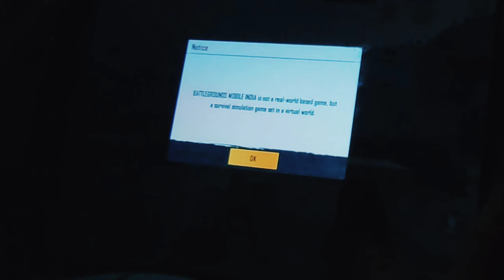MY FIRST VIDEO IPED PRO PLAYER 22 KILLS OMS 😱 🥰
ipad gameplay
ipad 9th generation bgmi test ipad 9th generation pubg gameplay
ipad 9th generation 90 fps gameplay
ipad 9th generation pubg test graphics